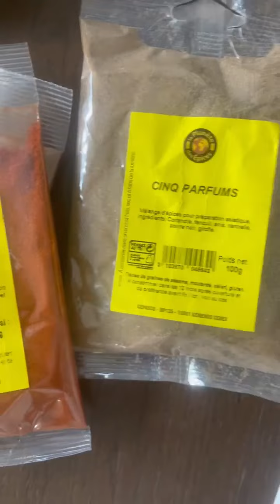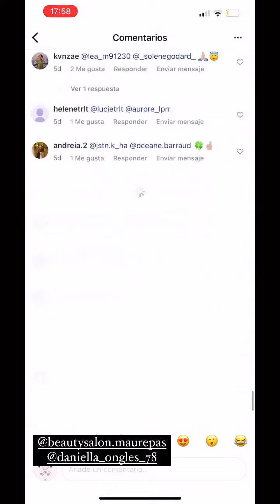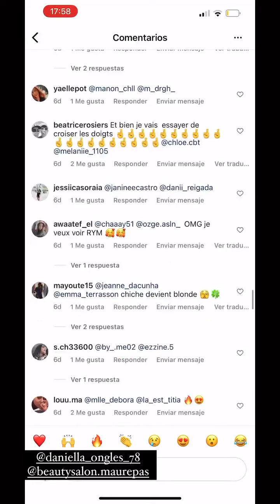RYM RENOM - 22 Mai 2022